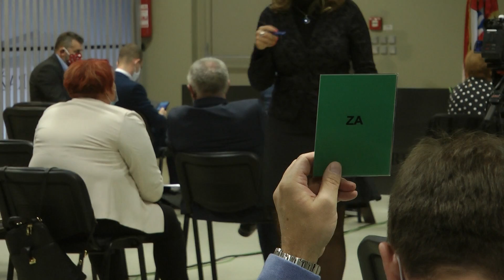Održana sjednica Županijske skupštine Varaždinske županije